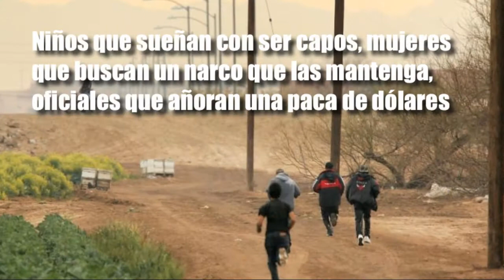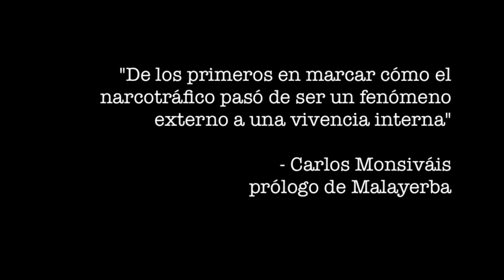Booktrailer de Malayerba de Javier Valdez Cárdenas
Malayerba
Javier Valdez Cárdenas

Del narcotráfico sólo vemos las cifras, pero no las historias. Las crónicas de Malayerba retratan un mundo en el que vive más del 40% de la población mexicana: el del narcotráfico. Niños que sueñan con ser capos, mujeres que buscan un narco que las mantenga, oficiales que añoran una paca de dólares son algunos de los hombres y mujeres retratados en este libro al que no le falta amor, humor, pero tampoco violencia, desesperación e impotencia. Después de leer Malayerba nunca volveremos a ver esta problemática social con los mismos ojos.

Autor:

Javier Valdez Cárdenas, Culiacán Sinaloa. Cronista y colaborador de varios medios de comunicación entre ellos La Jornada, reportero fundador del semanario Ríodoce. Es considerado uno de los cronistas del narco más importante de nuestra época.